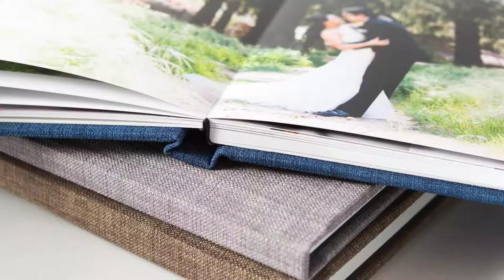Introducing Our Katherine Album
Introducing our custom designed Katherine albums! We think it's so important to have a physical album of your wedding images that we include our Katherine album in all of our wedding packages over six hours.

Gearhart Photo is a husband and wife photography duo located in St. George, Utah. Our full-service boutique photography studio captures weddings, events, and family portraits; serving Southern Utah, Las Vegas, Los Angeles, and destination weddings anywhere in the Galaxy.

WEDDING PHOTOGRAPHY:
Gearhart Photo captures nerdy-at-heart weddings and events for couples who put family first and believe in being 100% themselves. We believe this is your wedding. Forget wedding trends, and magazines, and what everyone else says. Celebrate your love the way YOU want to. Make traditions your own. Focus on family. Have an epic dance party or a quiet elopement. There’s no way to do this wrong, when you do it your way. And we’re here to capture all the fun and excitement as you tie the knot.

FAMILY PORTRAITS:
Gearhart Photo is a full-service family portrait studio in St. George, Utah, creating beautiful wall art that your family will cherish for generations. We customize your session from pre-consultation, to portrait session, to image premiere, to hanging your custom artwork on the wall.

LET’S CONNECT…